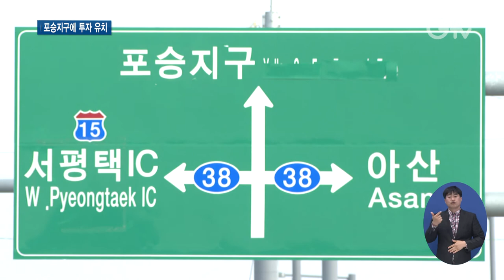평택 포승지구에 외투기업 5개사 유치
[앵커멘트]
경기도가 경기경제자유구역 평택 포승지구에 6억7천6백만 달러 규모의 투자유치를 이끌어냈습니다. 이케아코리아 등 물류 외투기업 5곳이 투자를 결정했습니다. 최지현 기자의 보도입니다.

[리포트]
평택항 인근에 위치한 경기경제자유구역 포승지구.
산업부지엔 기업들이 둥지를 틀기 시작했습니다.

현재는 빈 땅이지만, 이번 경기도의 투자 유치로 물류시설부지에 들어 올 기업들도 윤곽이 드러났습니다.
이케아코리아, 하베스트홀딩스 등 외투기업 5개 사가 총 6억7천6백만 달러를 투자합니다.
입주하시는 해당 기업들에 대해선 우리 경기도가 적극적으로 행정 지원을 아끼지 않도록 하겠습니다. 가장 중요한 게 일자리이고, 또 지역 경제와 지역 주민들의 삶을 개선하는 핵심적인 주체이기 때문에 우리는 각 기업들의 지역 내 기업 활동에 대해서 적극적인 관심을 갖고 할 수 있는 최선의 지원을 지금까지도 해왔고, 앞으로도 계속해 나갈 생각입니다.

지난 23일 경기도청에서는 해당 기업들이 한 자리에 모여 협약을 체결했습니다.
이들 기업은 주로 중대형 물류센터를 만들어 운용하거나 직접 제조에서 도매로까지 이어지는 설비를 갖춘다는 계획입니다.

[인터뷰]서버린 마티유 / 이케아 코리아 물류본부장
온라인과 오프라인의 고객에 대한 서비스를 확장하기 위해서는 평택이 최적의 지역이라고 봅니다.

[인터뷰]케네스 맥/ 하베스트홀딩스 대표이사
먼저 지리적인 위치가 굉장히 좋았고 현존하고 있는 인프라가 굉장히 잘 돼 있고, 많은 새로운 개발 계획들이 계획돼 있는 도시라서 좋은 위치라 생각돼 선택했습니다.

투자를 약속한 곳은 스웨덴과 홍콩, 싱가포르, 영국, 인도네시아 등에 본사나 국내 법인을 둔 외국인투자기업입니다.
때문에 평택항 물동량도 증가할 전망입니다.

경기도는 이번 투자유치로 인한 고용유발효과만 최소 6천명이 넘을 것으로 기대하고 있습니다.
여러 모로 지역 경제에 미치는 영향이 클 것으로 보입니다. 경기GTV 최지현입니다.
영상취재: 김현우,이효진, 나인선, 영상편집: 강윤식

[자막]

1. 경기경제자유구역 포승지구

2. 경기도, 물류 외투기업 5개사 투자유치 성공

3. [싱크]이재명/경기도지사

4.평택 포승지구 투자협약식/(경기도청, 11월23일)

5. [인터뷰]서버린 마티유 / 이케아 코리아 물류본부장

6. [인터뷰]케네스 맥/ 하베스트홀딩스 대표이사